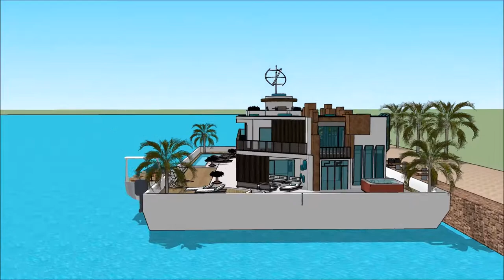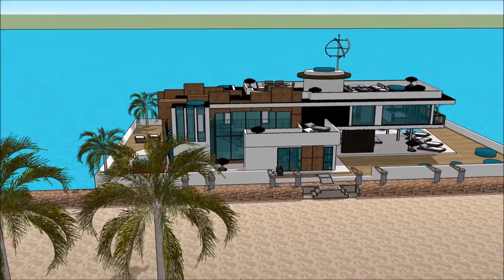Arsitektur dunia kontemporer 3d sketchup unik Rumah terapung apung Belanda Amsterdam arsitek gambar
The floating house villa houseboatzania launching an innovative high-end luxury yacht floating house villa mansion home design potentially as a display of exhibition of the Arsitektur dunia kontemporer 3d sketchup unik Rumah terapung apung Belanda Amsterdam arsitek gambar .

The collection of the Floating house villa houseboatzania concept of Arsitektur dunia kontemporer 3d sketchup unik Rumah terapung apung Belanda Amsterdam arsitek gambar  consists of high luxury and architectural art pieces in minimalism combined with living on the waterfront of the harbour.

The floating house villa mansion yacht design has the basis to sustain living with high standards and contemporary structural design - Arsitektur dunia kontemporer 3d sketchup unik Rumah terapung apung Belanda Amsterdam arsitek gambar  with numerous of prospects for excessive living and celebrating the desire of life worldwide: